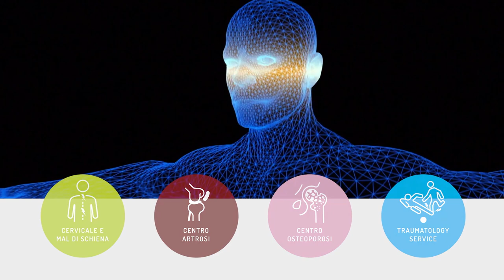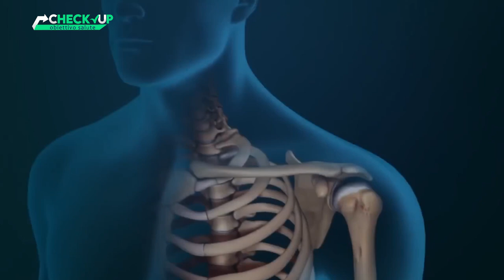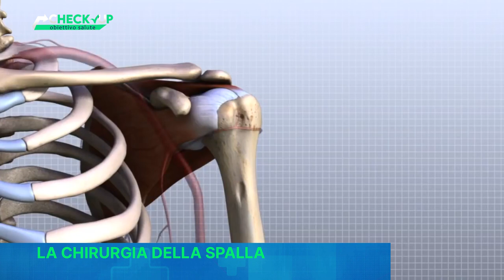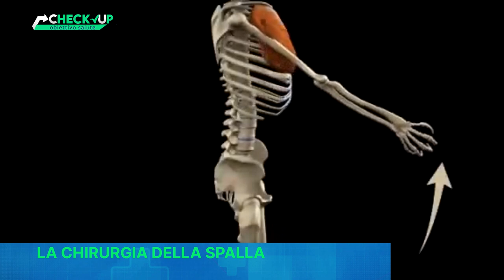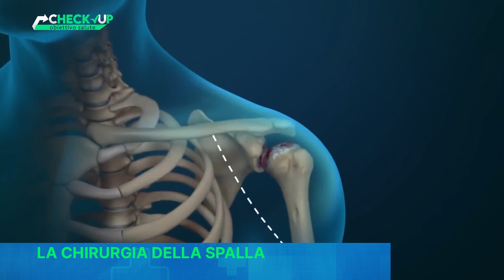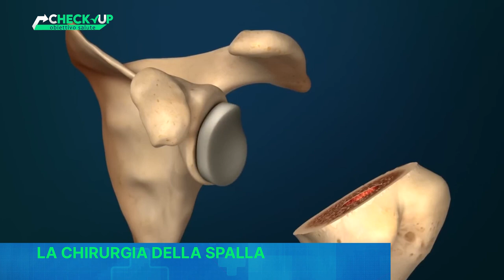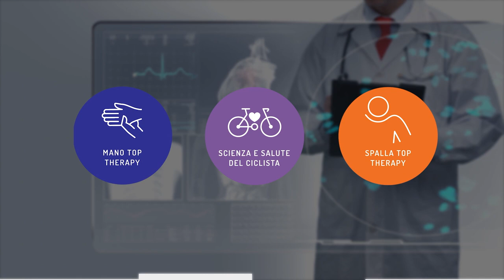CHECK-UP OBIETTIVO SALUTE - DR. PAOLO PALADINI - LA CHIRURGIA DELLA SPALLA